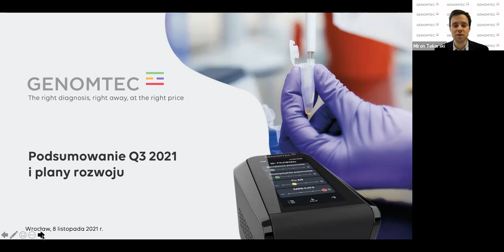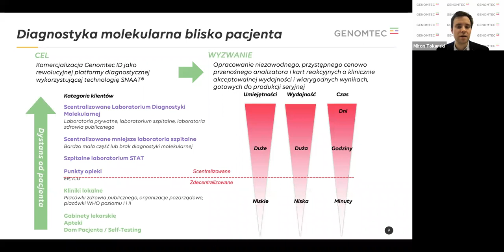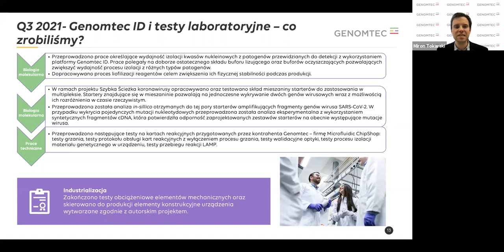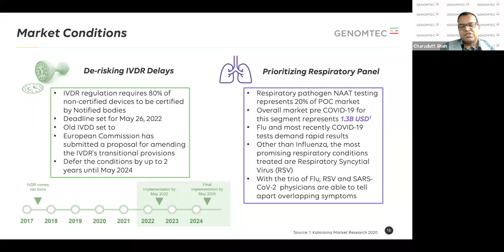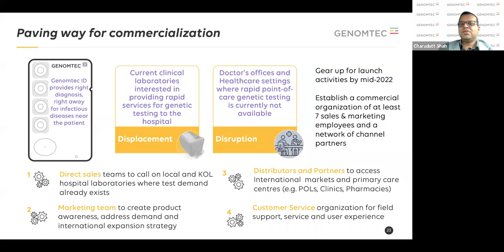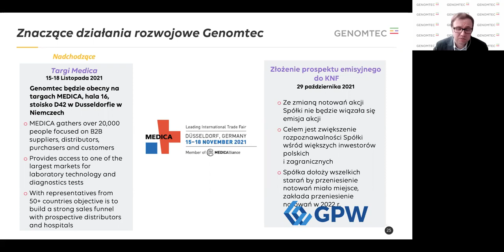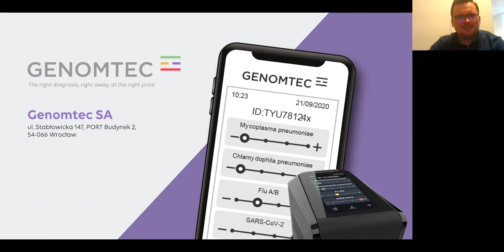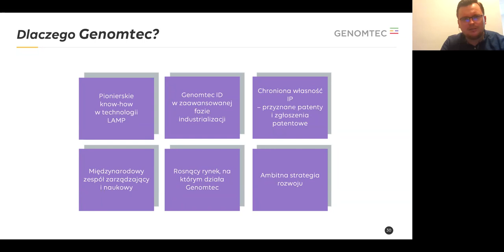Webcast Genomtec: Podsumowanie osiągnięć w trzecim kwartale 2021 i planów rozwoju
Miron Tokarski, CEO, Charudutt Shah, CBO oraz Michał Wachowski, CFO -przedstawiają najważniejsze wydarzenia dla Genomtec z trzeciego kwartału 2021 roku oraz plan na przyspieszoną komercjalizację naszej mobilnej platformy do testowania genetycznego Genomtec ID.